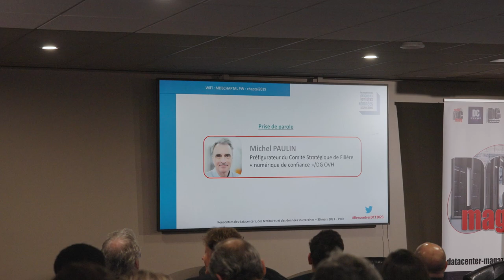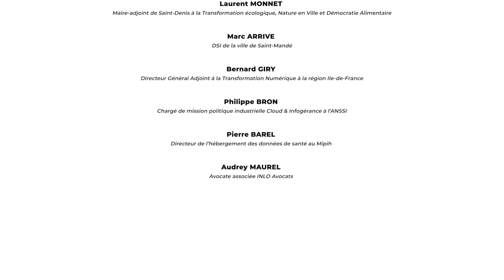La vidéo des Rencontres des Datacenters, des Territoires et des Données Souveraines 2023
Le 30 mars 2023 s'est tenue la seconde édition des Rencontres des Datacenters, des Territoires et des Données Souveraines, principalement dédiées aux collectivités territoriales. Découvrez la vidéo de l'événement.